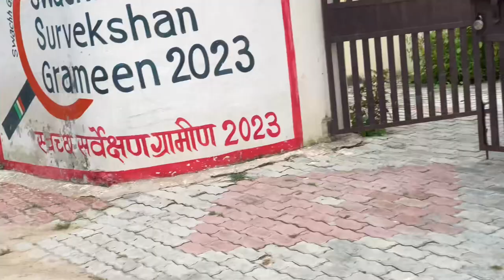😱@ShivaniKumariOfficial नहीं बनाने देती अपनी सहेली सीमा को ब्लॉग!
😱​⁠ नहीं बनाने देती अपनी सहेली सीमा को ब्लॉग!

permitted by copyright statute that might otherwise be infringing.

shivani kumari new song.